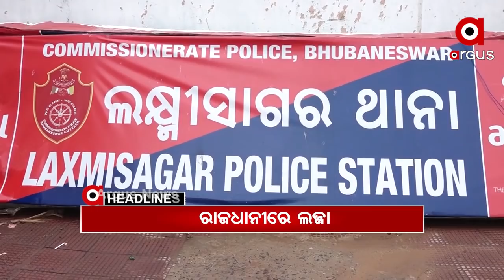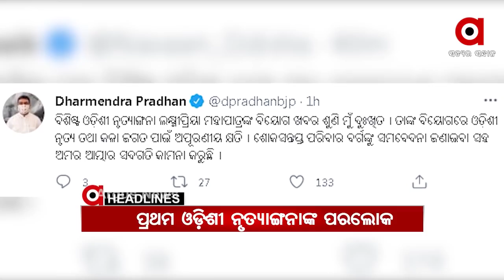Headlines 1Pm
ରାଉରକେଲା NIT ସମାବର୍ତ୍ତନ ଉତ୍ସବରେ ଯୋଗଦେଲେ ରାଷ୍ଟ୍ରପତି ରାମନାଥ କୋବିନ୍ଦ...
ବ୍ରହ୍ମପୁର ମା' ବୁଢୀ ଠାକୁରାଣୀଙ୍କ ଯାତ୍ରାକୁ ଅନୁମତି.
ମନ୍ତ୍ରୀ ଅରୁଣ ସାହୁଙ୍କ ପିଛା ଛାଡ଼ୁନି ବିବାଦ.
ଦେଶରେ ସଙ୍ଗୀନ ହେବାରେ ଲାଗିଛି କୋରୋନା ସଂକ୍ରମଣ.
ଥାନା ପରିସରରେ ମହିଳାଙ୍କୁ ଦୁଷ୍କର୍ମ ଅଭିଯୋଗ.
ଜମି ଦେବା ନାଁରେ 8 ଲକ୍ଷ ଟଙ୍କାର ଠକେଇ ଅଭିଯୋଗ...
ଆଖି ବୁଜିଲେ ଓଡ଼ିଶାର ପ୍ରଥମ ଓଡ଼ିଶୀ ନୃତ୍ୟାଙ୍ଗନା.
ଅନୁଗୋଳ - ସମ୍ବଲପୁର ଜାତୀୟ ରାଜପଥରେ ମର୍ମନ୍ତୁତ ସଡ଼କ ଦୁର୍ଘଟଣା.